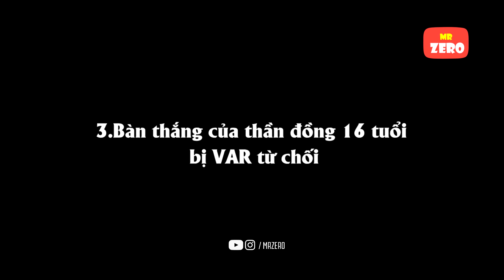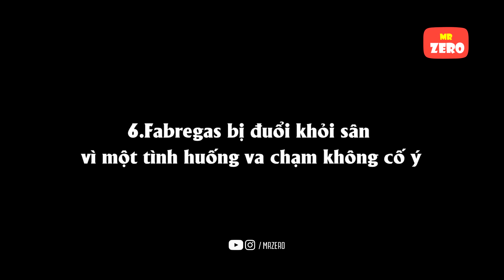7 Tình huống cười ra nước mắt của công nghệ VAR không ai lườn trước được